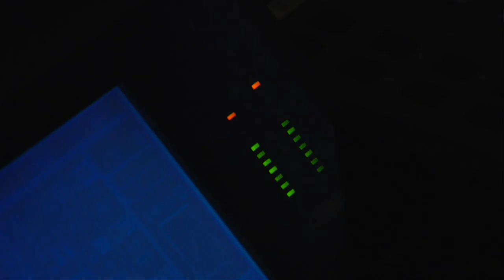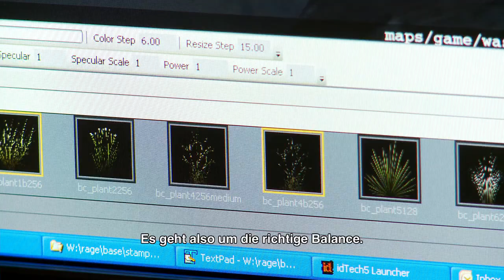RAGE - The Sound and the Art Trailer (GERMAN)